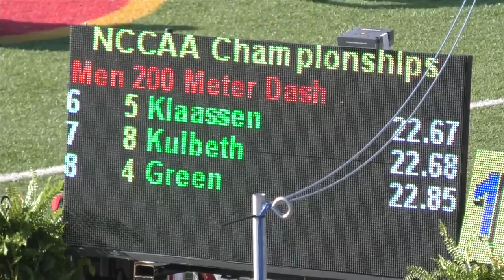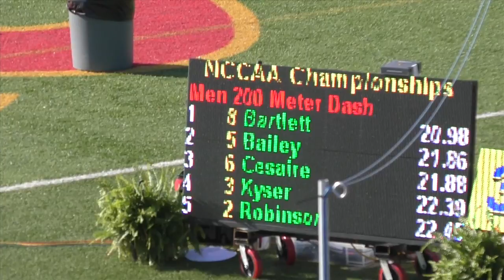Men 200 Meter Dash Prelim | NCCAA Track & Field Championship 2016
Outdoor Track & Field